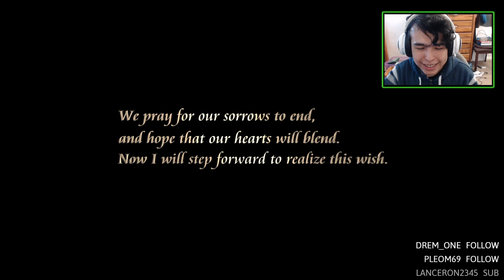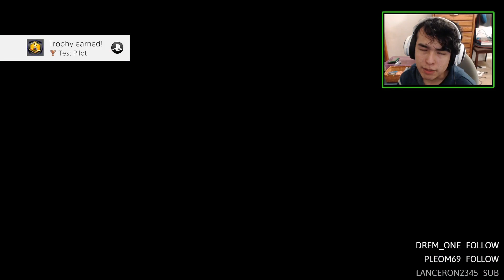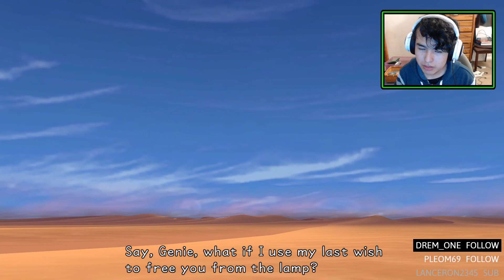We ARE Heroes | Kingdom Hearts Final Mix - Part 3 Playthrough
Kingdom Hearts Final Mix Part 3 Playthrough, PS4 Gameplay

Kingdom Hearts is a crossover of various Disney properties based in a fictional universe. The series centers on the main character, Sora, and his journey and experiences with various Disney, Square Enix and Pixar characters.